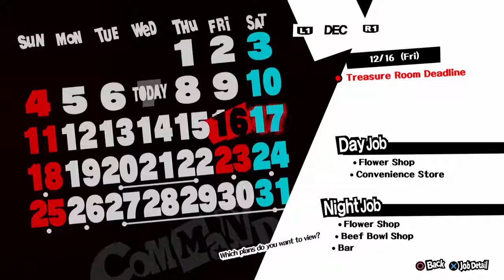Ep. 61- [SPOILER] Bye bye birdie | Persona 5 Honest Blind Playthrough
HUGE MAJOR STORY SPOILER, WATCH AT YOUR OWN DISCRETION

Finally get to ditch this sucker!!

Stay toasty :)